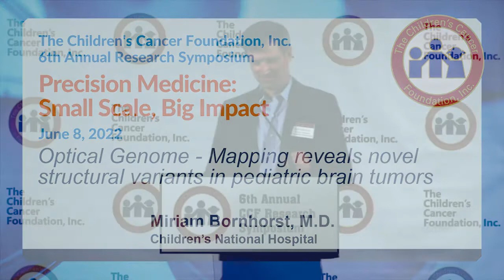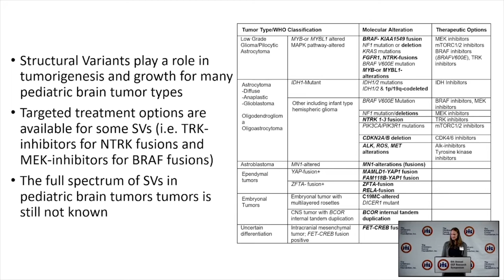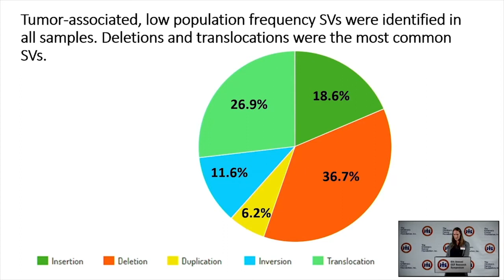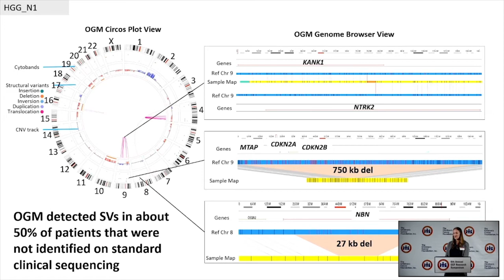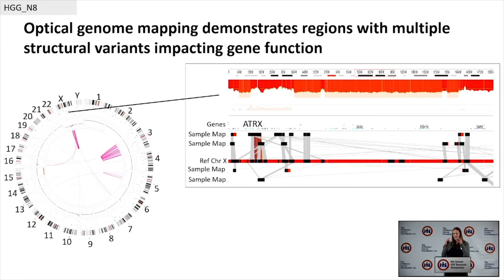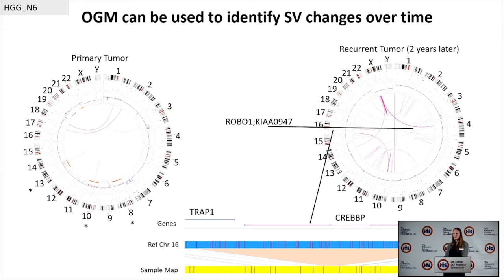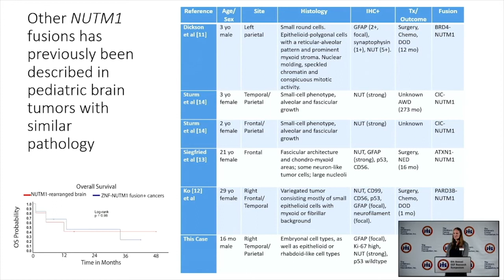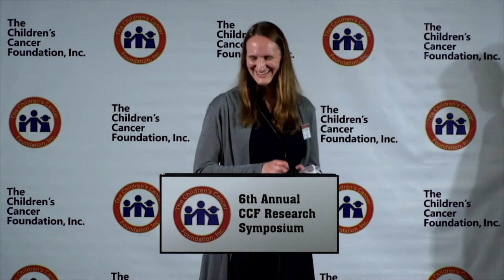Miriam Bornhorst, M.D., Children’s National Hospital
Miriam Bornhorst, M.D., Children’s National Hospital, “Optical Genome Mapping reveals novel structural variants in pediatric brain tumors”